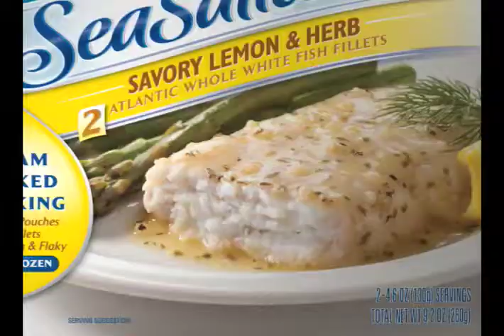StarKist SeaSations 15 sec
rough animated spot for StarKist SeaSations featuring Charlie Tuna